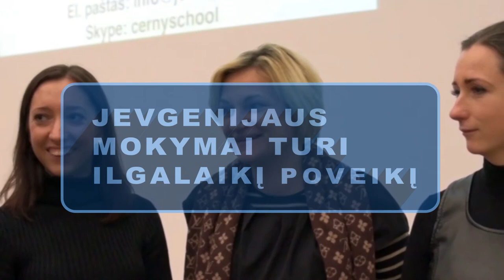Dalyvių atsiliepimas apie Jevgenijaus Černyš tinklinio marketingo mokymus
Patiko? Įdomu? Registruokitės į šių metų renginį!

Mano veiklos:

Mokymai. Žinios. Rezultatas.
Asmenybė.Mąstymas. Mentorystė.